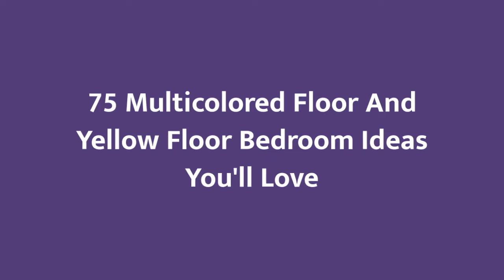75 Multicolored Floor And Yellow Floor Bedroom Design Ideas You'll Love 🎀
0:00:00 - Intro
0:00:12 - Multicolored Floor And Yellow Floor Bedroom Design Ideas You'll Love: Inspirations 1 to 25
0:03:03 - Multicolored Floor And Yellow Floor Bedroom Design Ideas You'll Love: Inspirations 26 to 50
0:06:07 - Multicolored Floor And Yellow Floor Bedroom Design Ideas You'll Love: Inspirations 51 to 75